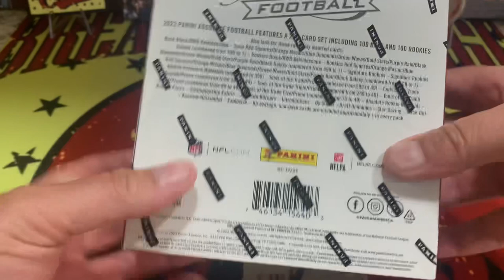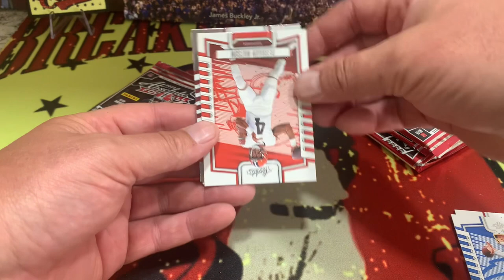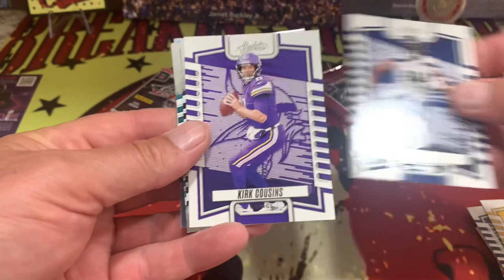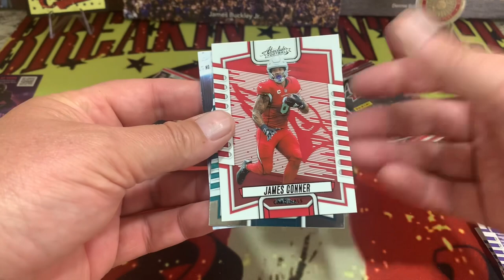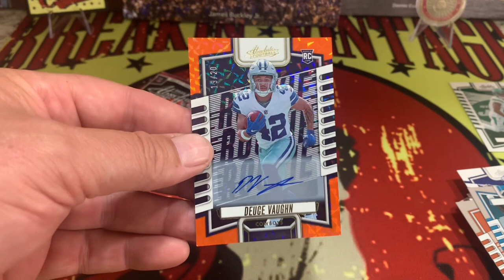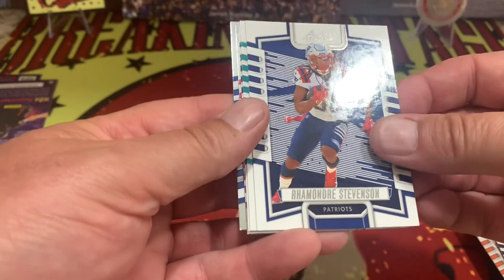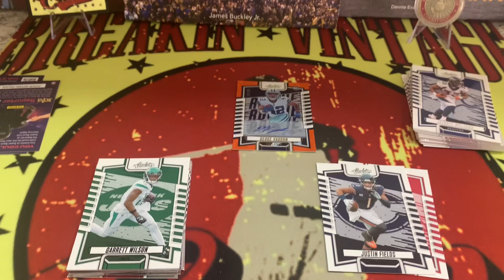2023 Absolute Football In The Wild?!?! YES!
Can we borrow 8 minutes of your life???

While shopping at Dick’s Sporting Goods, we found this box at the checkout counter and Ms. BVC was kind enough to purchase it for our opening and viewing pleasure!

2023 Absolute Football Mega Box is prime KABOOM hunting ground for some of our favorite players! What did we find and was this box worth $49.99? Thoughts below 👇🏻

The greatest compliment we can receive is if you share and like our video, and if your not a subscriber please consider doing so🙏

THANKS!